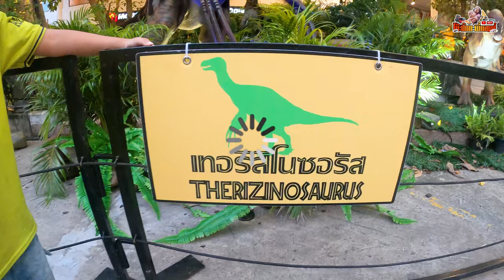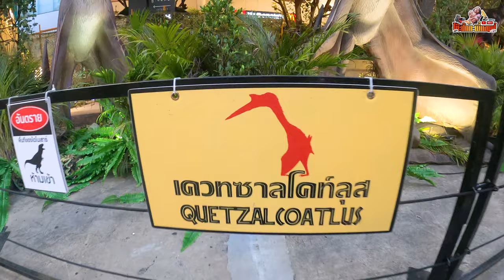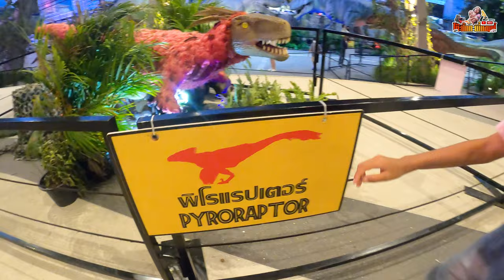น้องโก๊ะพี่แอมป์ | ไปดูไดโนเสาร์บุกเมือง​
น้องปิ๊กเด็กโก๊ะ กะพี่แอมป์ วันนี้หยุดเล่นรถก่อสร้างหนึ่งคลิบ ไปเปิดโลกเติมจินตนาการกัน กับสัตว์โลกดึกดำบรรพ์ ไดโนเสาร์บุกเมือง มาชมไดโนเสารืขยับได้ วิ่งไล่เจ้าแร็ฟเตอร์สุดขี้แกล้ง มาขี่ไดโนเสาร์ด้วยกัน ขอบคุณทุกการติดตามรับชม โก๊ะปิ๊กกะพี่แอมป์ปี.2